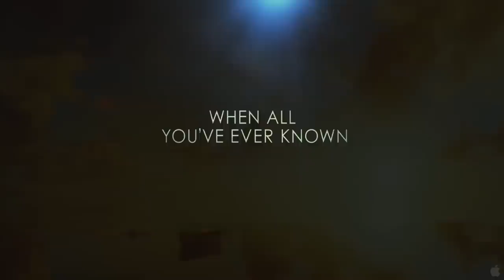Life of Pi Official Trailer [HD] 2012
Life of Pi is an upcoming 3D adventure film based on the 2001 novel of the same name by Yann Martel. The film is directed by Ang Lee based on an adapted screenplay by David Magee. Suraj Sharma will play Pi. Life of Pi is scheduled to be released on November 21, 2012.
Producer - Ang Lee, Gil Netter, David Womark
Screenplay - David Magee
Based on -  Life of Pi by Yann Martel
Starring - Suraj Sharma, Shravanthi Sainath, Tobey Maguire, Tabu, Adil Hussain, Irrfan Khan, Gerard Depardieu
Cinematography - Claudio Miranda
Editing by - Tim Squyres
Studio - Fox 2000 Pictures